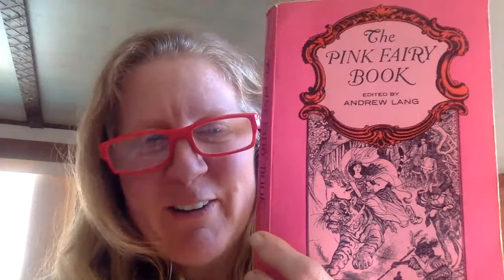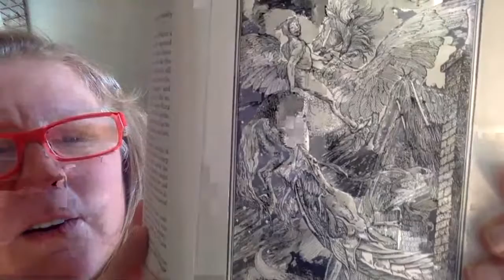How the Dragon Was Tricked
From The Pink Fairy Book, as retold by Leonora Blanche Alleyne, also known as Nora Lang.